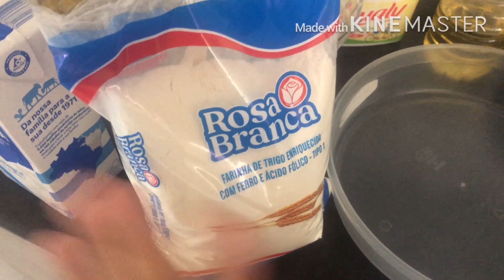PÃO DE LEITE SUPER FACIL E CREME DE ALHO ESPECIAL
receita do pão de leite
250 ml se leite morno
1 colher de margarina
40 ml de óleo
2 ovos
1 pacotinho de fermento seco 10 g
2 colheres de açúcar
1/2 colher de sal

bata tudo menos a farinha no liquidificador
depois
despeje em uma panela e vá colocando aos poucos a farinha de trigo , comece mexendo com uma pá depois com a mão .. farinha até a massa soltar totalmente da sua mão , usei 750 g

depois de pronta
unte a forma com óleo e farinha

faça as bolinhas
e deixe descansar 1 hora
depois pegue 1 ovo com 2 colheres de leite líquido e com um pincel passe em todos os paes
aqueça o forno 10 min em forno 200 g
depois leve pra assar
até ficar dourado

peso creme de alho vc vai precisar:
1 colher de margarina
2 colheres de maionese
1 colher de queijão
2 colheres de queijo ralado
orégano a gosto
1 colher de alho triturado

misture tudo e passe não pão depois leve ao forno por até 10 min